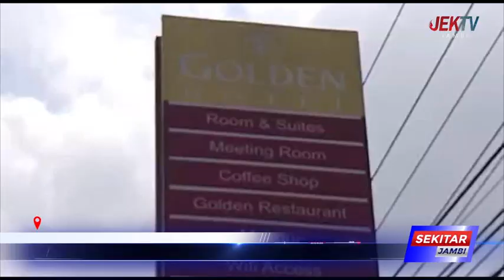DISPERKIMTAN LAYANGKAN SURAT EKSEKUSI KE POL PP